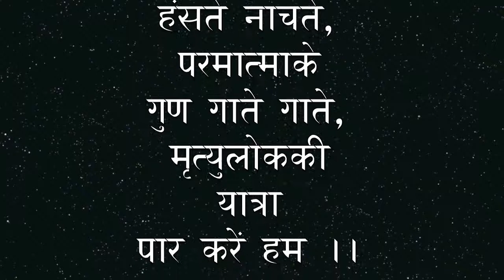Dvand Yudh As A Divine Art Day 8 on 28 April 2015